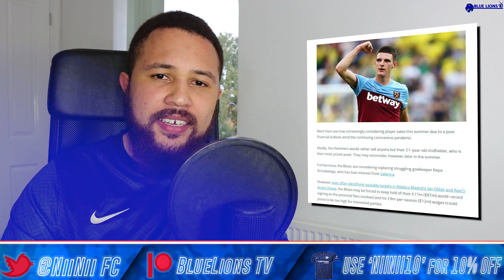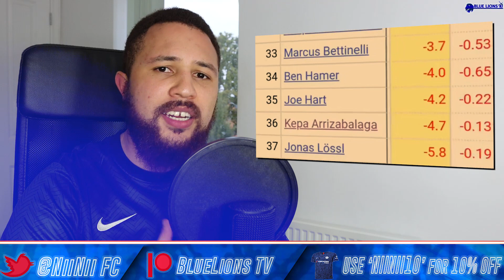LAMPARD ONLY WANTS CHILWELL AT CHELSEA || WEST HAM TO SELL RICE!? || KEPA, ONANA, TAGLIAFICO LATEST